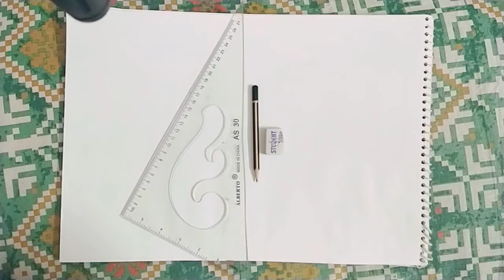3 point perspective time lapse.... |building in 3 point perspective ||Art Hobic